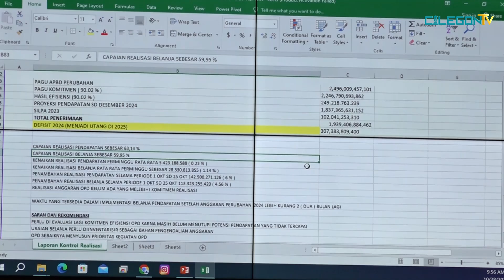Kumpulkan Pimpinan OPD & BUMD, Pjs Wali Kota Bahas Serapan Anggaran 2024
Tahun 2024 hanya tersisa dua bulan. Untuk mengevaluasi capaian kinerja segenap OPD dan BUMD di lingkungan Pemkot Cilegon selama 10 bulan berjalan di tahun 2024, Pjs.Wali Kota Cilegon Nana Supiana menggelar rapat bersama pimpinan OPD dan BUMD kota cilegon tahun 2024.